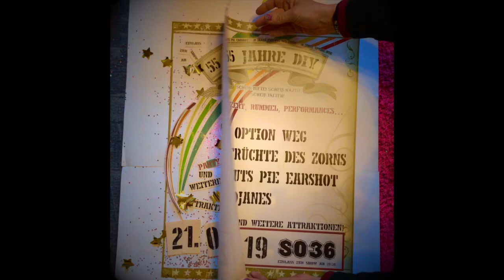55 Jahre DIY Feierei im SO36... 21.02.2019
Guts Pie Earshot: 55 Jahre DIY Feierei im SO36...
55 Years DIY !! GUTS PIE EARSHOT (25 Jahre) feiern das zusammen mit FRÜCHTE DES ZORNS (20Jahre), OPTION WEG (10 Jahre) und vielen anderen Artist*innen!!! im SO36 am 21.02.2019! kommen, teilen und weitersagen!!!